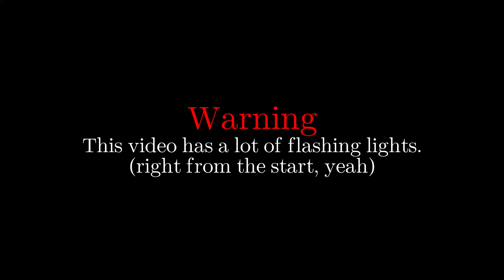Kurokami Kage - Y'Walape Witch (Tr.2 from Glazomer EP)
A lil bit of teaser for my upcoming EP that I'm making.

This track describes a woman who's capable of making every single living human being's life a hell.
The name's Anansi, and she's the main distributor of so-called Glazomer - a drink that flips one's perception of reality quite literally, dragging them to insanity by showing more and more things for what they _really_ are instead of what one thought they were and perceived as such.
Every single person sees her as kind of an old but capable woman, and everyone who's encountered her face to face... well, that's better not be told.

"Changing the perception" is the main reason behind this track and I hope I was able to carry it well. Also yeah, she's a witch, sort of. :)